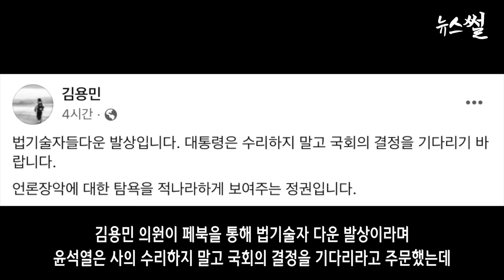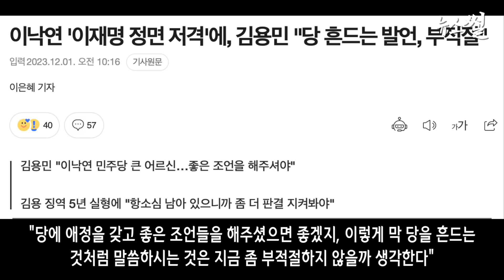윤, 이동관 꼼수 사퇴 수용에, 홍익표 발언 대박! 이재명, 국정을 꼼수로 하냐? 김용민, 이낙연 자제해라.